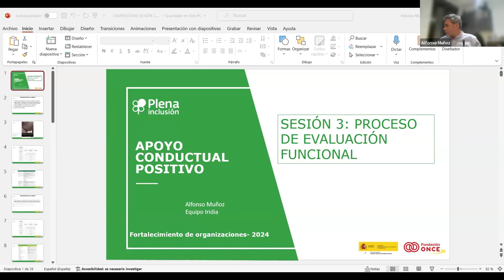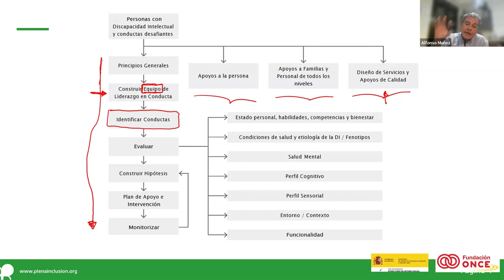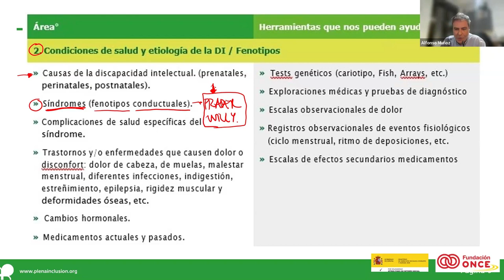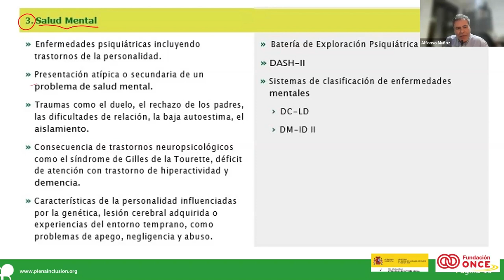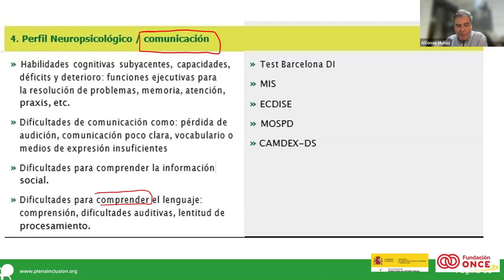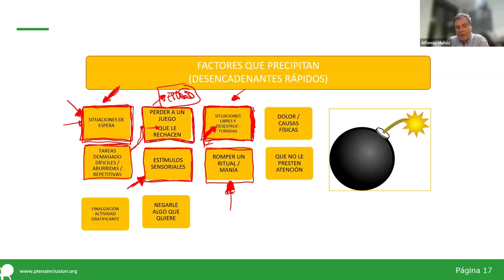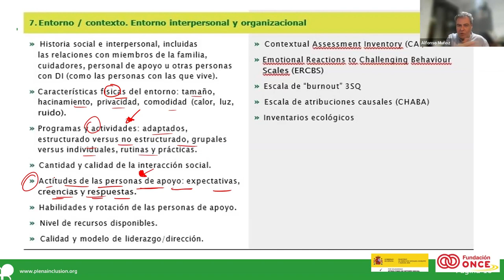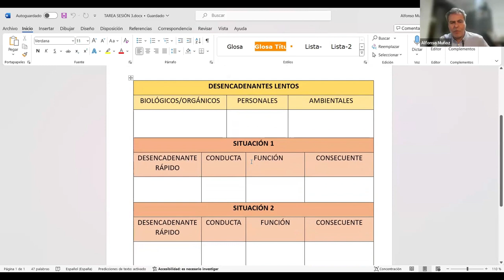Curso Conductas que nos preocupan_Sesión 3_Fortalecimiento | Plena inclusión